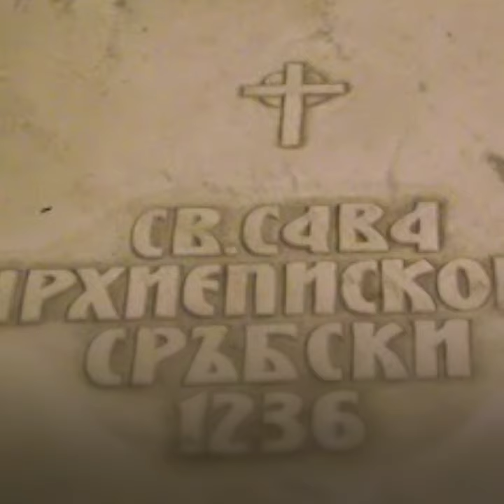Sveti Sava Biografija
Свети Сава (око 1175—14. јануар 1236) био је српски принц, монах, игуман манастира Студенице, књижевник, дипломата и први архиепископ аутокефалне Српске православне цркве.